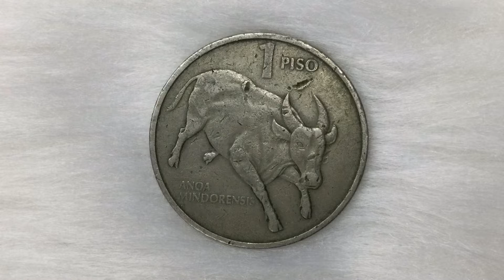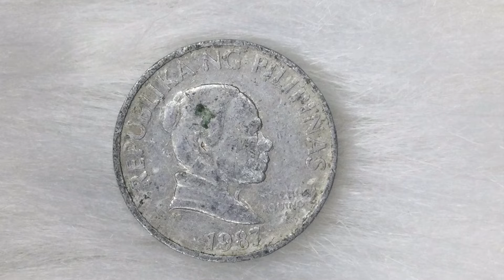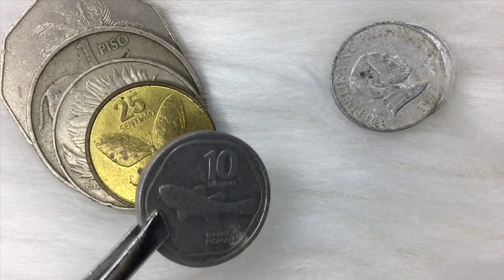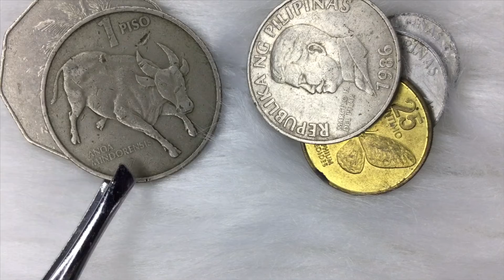Flora and Fauna Series Coins (1983-1998) - Philippines